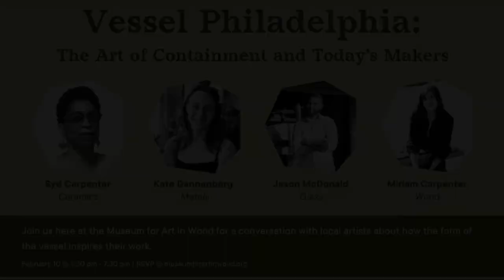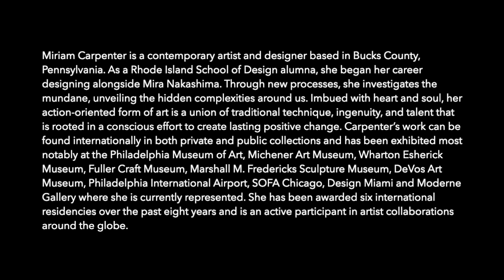Vessel Philadelphia: The Art of Containment and Today's Makers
Join us here at the Museum for Art in Wood for a conversation with local artists about how the form of the vessel inspires their work. The panel includes artists Miriam Carpenter, Syd Carpenter, Kate Dannenberg and Jason McDonald moderated by the Museum's Director of Outreach and Communications, Katie Sorenson.